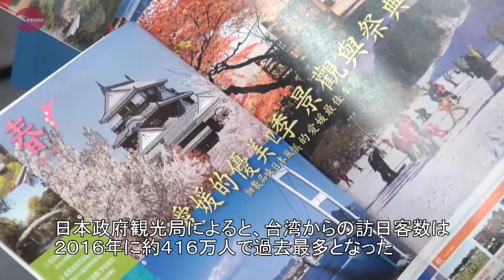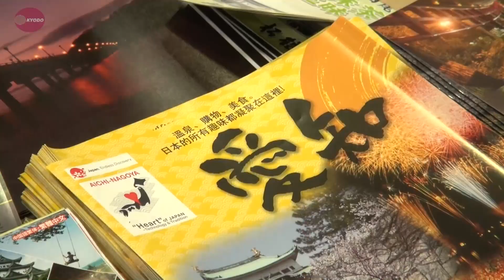台北で日本観光展 愛知県知事が鏡開き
台湾最大規模の日本観光展「タッチ・ザ・ジャパン」が２５日、台北市内で開催され、愛知県の大村秀章知事らが開幕イベントで鏡開きを行った。北海道や愛知県など少なくとも八つの道府県の関係団体が展示ブースを設け、特産品や観光名所を売り込んだ。日本政府観光局によると、台湾からの訪日客数は２０１６年に約４１６万人で過去最多となった。